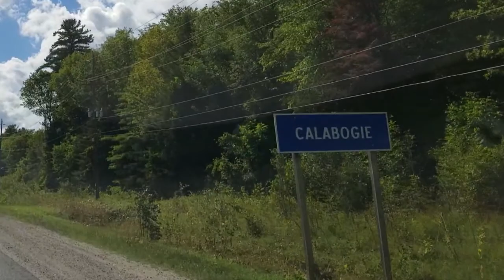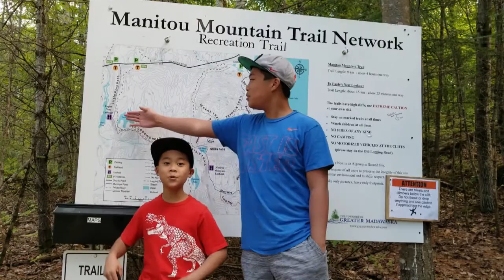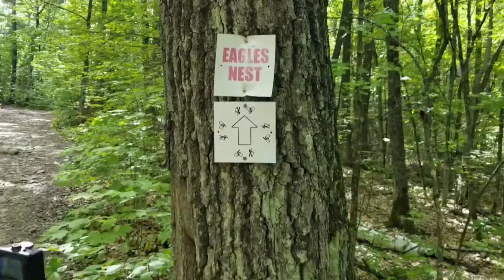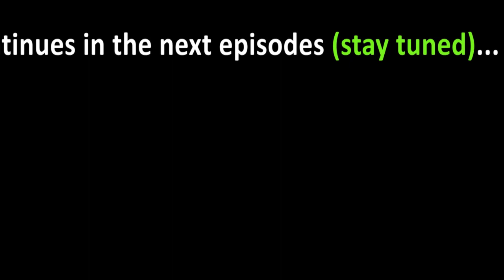CALABOGIE Summer 2020 (Eagles Nest Lookout)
* Best Friends - Hans Zimmer, Heitor Pereira, Ryeland Allison & James S. Levine